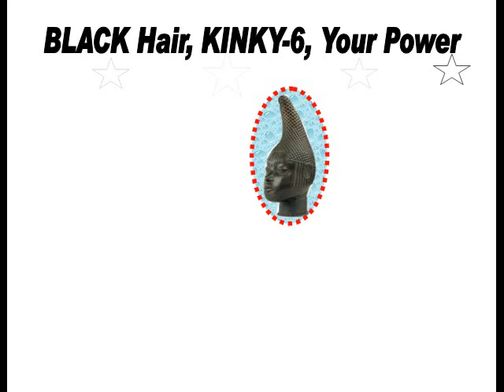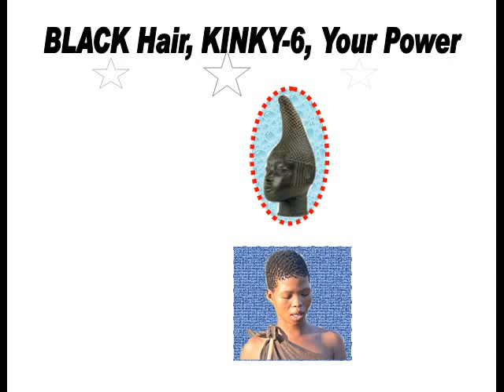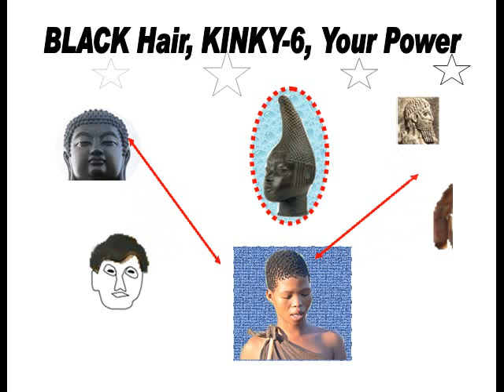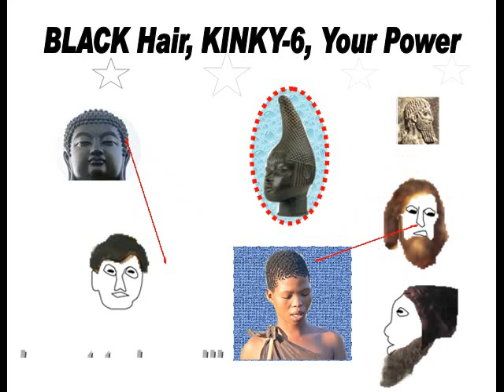BLACK Hair-KINKY-6-Your Power.avi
The buddha has KINKY Hair. Asians worship him, but no asian man or woman wears KINKY Hair. Can somebody explain that for me, please? Europeans wore KINKY Hair. They even trimmed their beards to look KINKY, hundreds of years before jesus christ. The moment that man appeared, europeans stopped the KINK, and hated it with the utmost viciousness. Could somebody please tell me why these contemptuous conditions have happened to humanity?